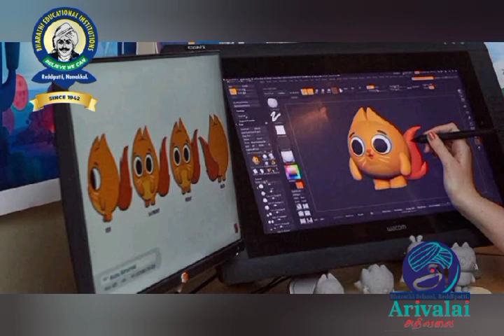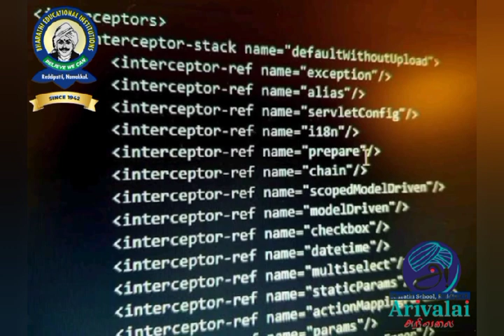Career Guidance Bharathi schools#Tamil Speech#Computer courses.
Video from CHITRA ARUN